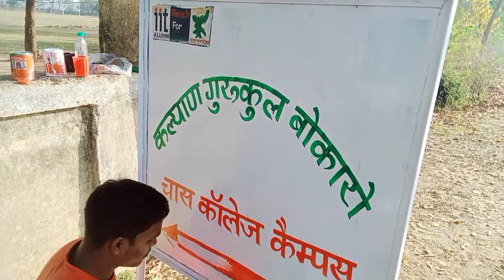Holika Dahan ki teyari